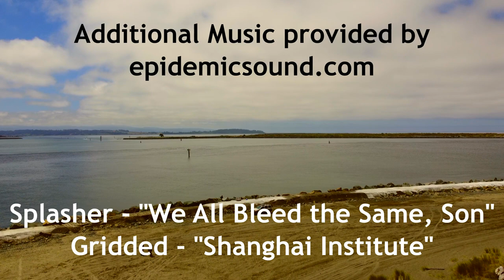Timberlane Film's Cable TV series' Trailer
Timberlane Films is currently in production on several Cable Television series.  This is a sampler trailer of three of them.
Three of our series of shows are being featured on a local Northern California TV cable broadcast station called Access Humboldt.   If you come to the area and are staying at an Airbnb or motel, turn on the TV and watch our content. Not only will you be on vacation in a yesteryear location, you can also watch our shows to see what society is like outside your motel room!
What better way to prepare yourself and  adapt to the people who live in these here parts.
Watching our content, will ease the culture shock that you will face while visiting the most beautiful place on earth.   Let the shows begin and welcome to the land, forgotten in time!